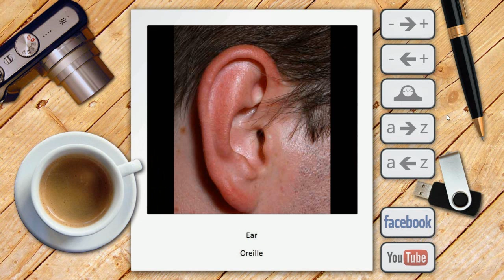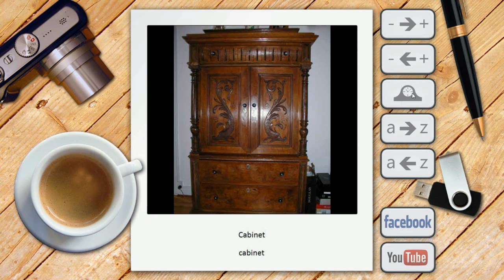French Picture Dictionary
Improve your vocabulary, increase your understanding of world, make your communication easy as tourist, help your student to learn as teacher with this extraordinarily easy to use yet powerful 'French Picture Dictionary'. For those who cannot afford buying it, we have free version also.

Note : Please download it from Google Play Store for your Android phone using one of the following links.

or

User Following Terms To Find This 'French Picture Dictionary' :

free French picture dictionary,
picture dictionary,
French dictionary,
dictionary,
dictionary French,
picture dictionary French,
free picture dictionary French,
free French photo dictionary,
French photo dictionary,
photo dictionary,
photo dictionary French,
free photo dictionary French